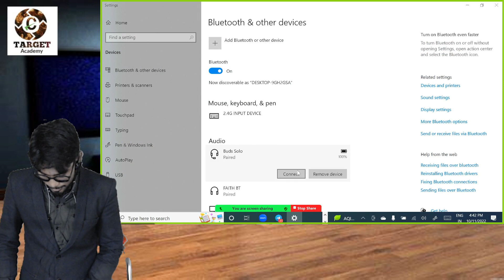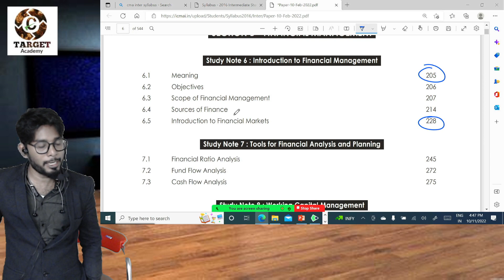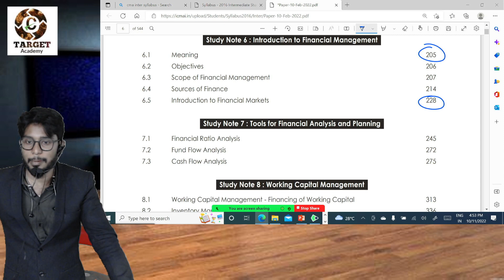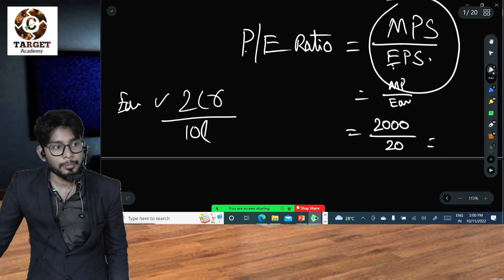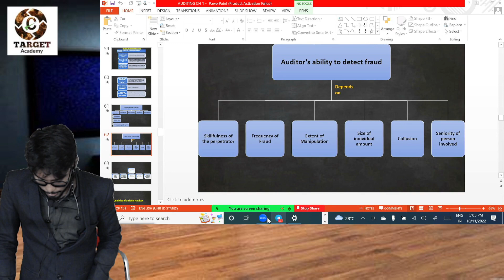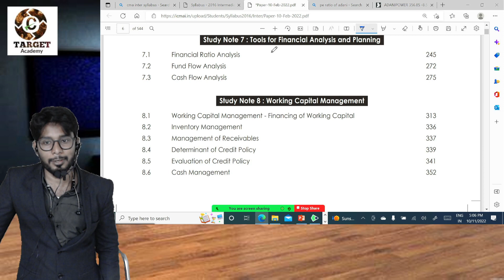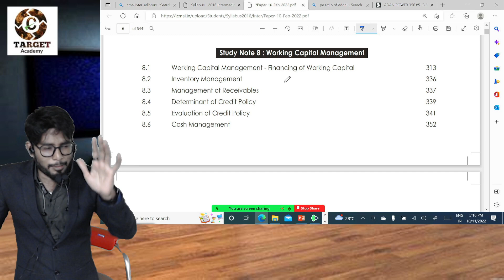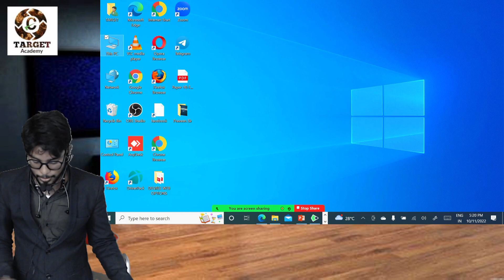2.FM_INTRODUCTION_LEC-1_PART-2#CMA#CA#CMA USA#CPA#ACCA#CMAInter#CMAFoundation#CMAFoundationinTelugu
TARGET Academy.

12 months CMA complete training.